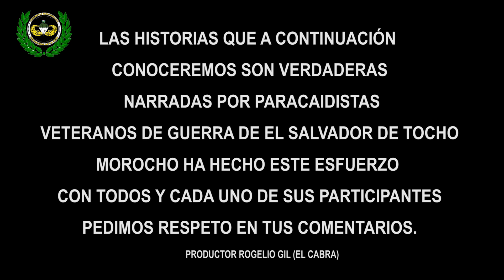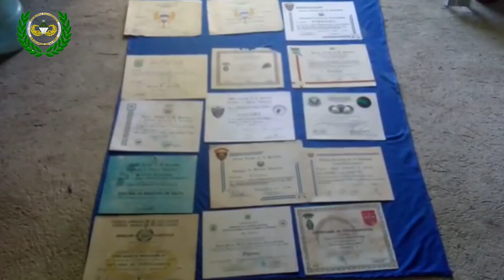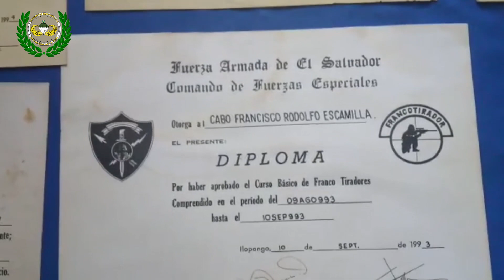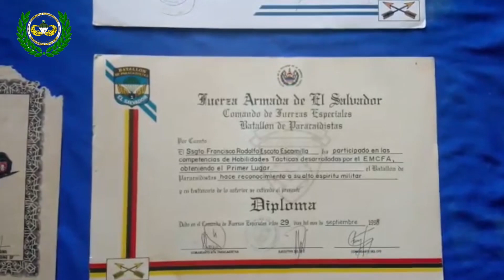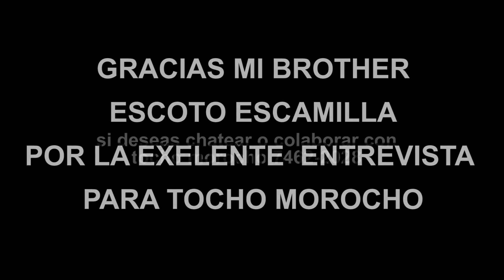"SOY PARACAIDISTA INTRUCTOR MAESTRO DE SALTO Y ARTILLERO"